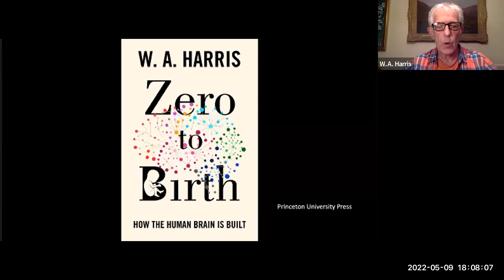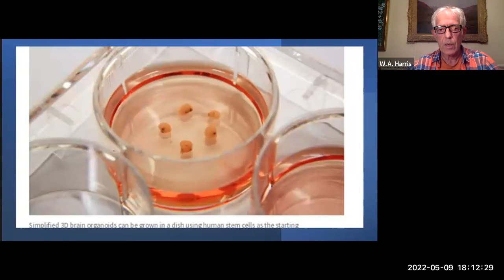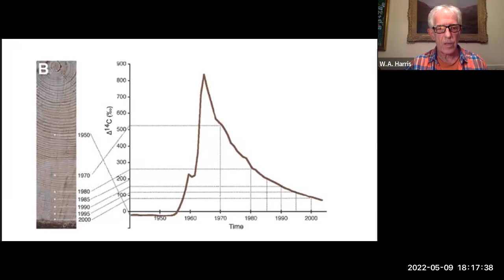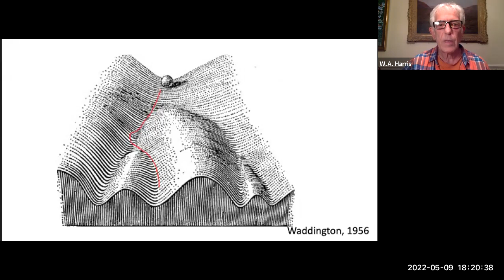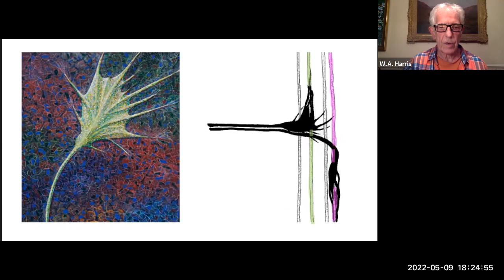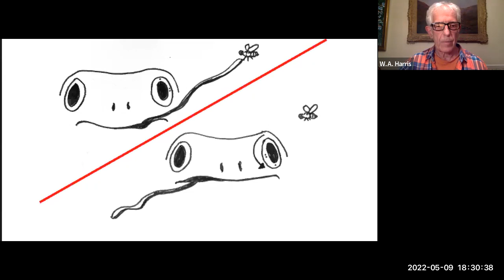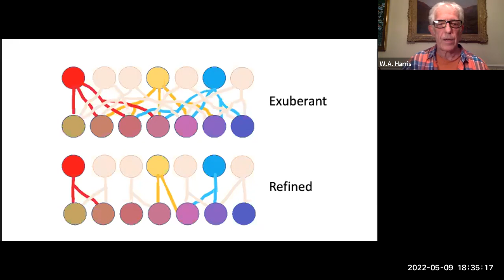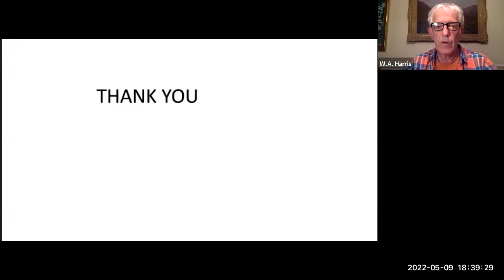W.A. Harris, "Zero to Birth: How the Human Brain Is Built"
In conversation with Joshua Sanes

By the time a baby is born, its brain is equipped with billions of intricately crafted neurons wired together through trillions of interconnections to form a compact and breathtakingly efficient supercomputer. Zero to Birth takes you on an extraordinary journey to the very edge of creation, from the moment of an egg’s fertilization through each step of a human brain’s development in the womb―and even a little beyond.

As pioneering experimental neurobiologist W. A. Harris guides you through the process of how the brain is built, he takes up the biggest questions that scientists have asked about the developing brain, describing many of the thrilling discoveries that were foundational to our current understanding. He weaves in a remarkable evolutionary story that begins billions of years ago in the Proterozoic eon, when multicellular animals first emerged from single-cell organisms, and reveals how the growth of a fetal brain over nine months reflects the brain’s evolution through the ages. Our brains have much in common with those of other animals, and Harris offers an illuminating look at how comparative animal studies have been crucial to understanding what makes a human brain human.

An unforgettable chronicle of one of nature’s greatest achievements, Zero to Birth describes how the brain’s incredible feat of orchestrated growth ensures that every brain is unique, and how breakthroughs at the frontiers of science are helping us to decode many traits that only reveal themselves later in life.

W. A. Harris got his BA from the University of California Berkeley, and his PhD from Caltech. He served as a faculty member of UCSD for almost two decades, then in 1997 he joined Cambridge University where he was Head of the Department of Physiology Development and Neuroscience until his retirement in 2018. He is a fellow of the Royal Society. His research and publications have focused on the development of the nervous system.

Joshua Sanes served on the faculty of Washington University for over 20 years, before returning to Harvard in 2004 as Professor of Molecular and Cellular Biology and founding Director of the Center for Brain Science. He is a member of the National Academy of Sciences and the American Academy of Arts and Sciences and served on the planning committee for the NIH BRAIN Initiative.